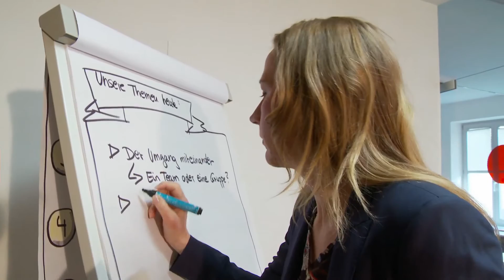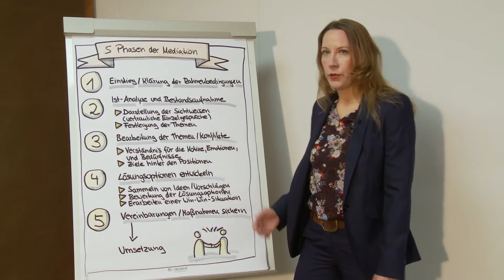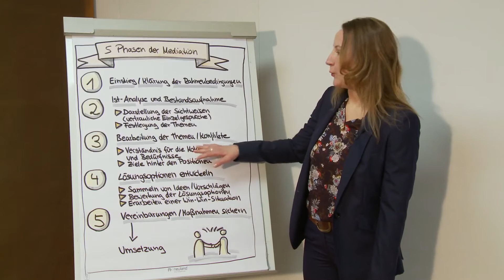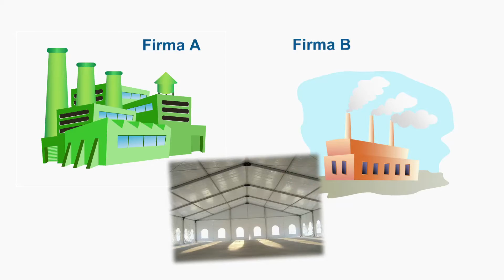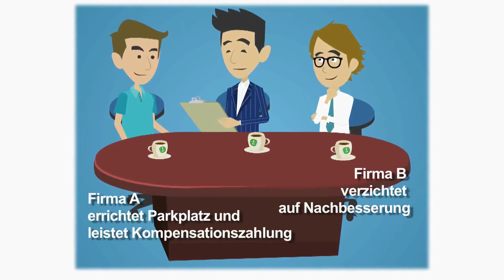tv.WISSEN spezial: Mediation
Sendung zum Thema MEDIATION auf münchen.tv vom 10. März 2017. Erfahren Sie, was Mediation ist und welche Möglichkeiten sie Ihnen im Konflikt- und Streitfall geben kann.